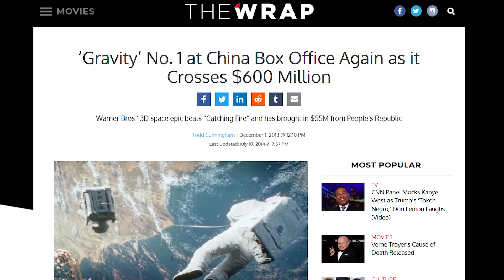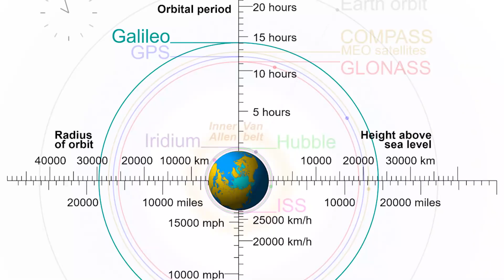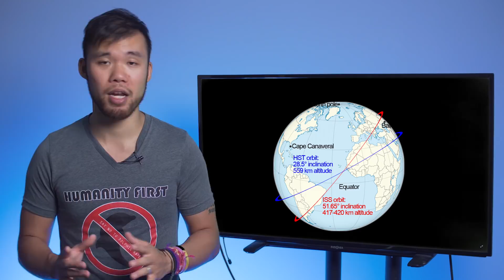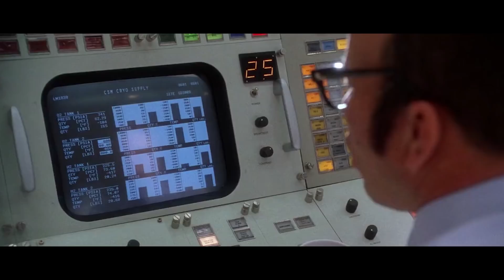10 Myths About Space Travel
We look at 10 Myths created Hollywood films by space travel.